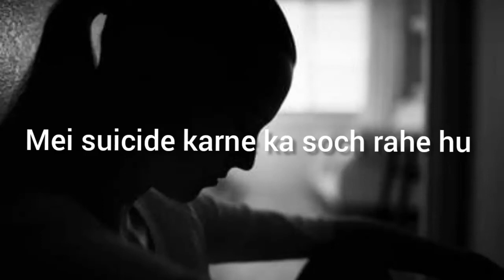REVIEW ABYB COURSE AXIS BANK--BY UPSC GIRL--AXIS BANK YOUNG BANKER PROGRAMME|| WHO IS RESPONSIBLE???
we are getting many calls and mails regarding torture by Axis bank.

who is responsible for this fraud???

Our connecting channels